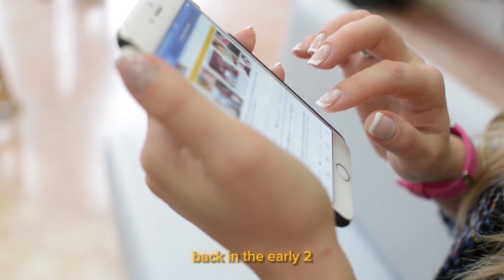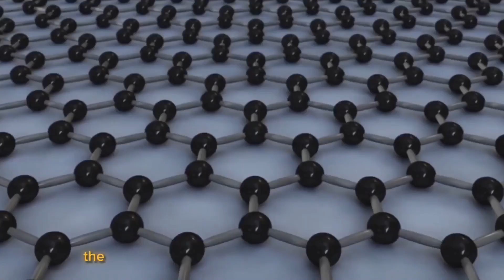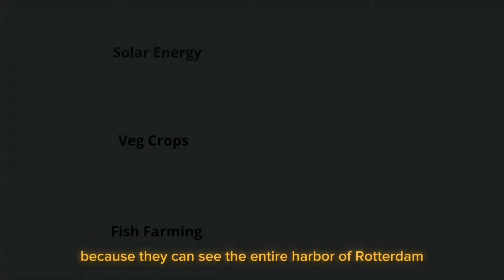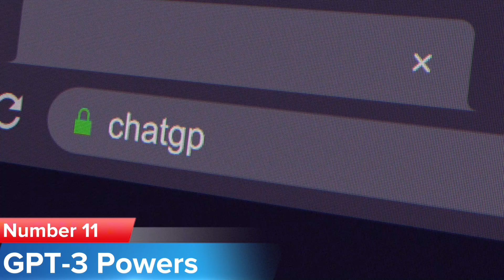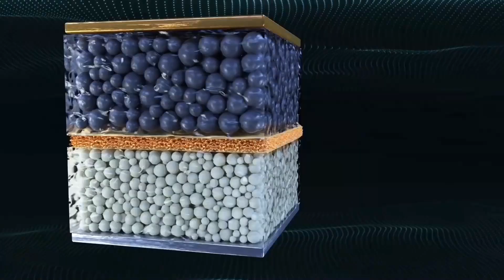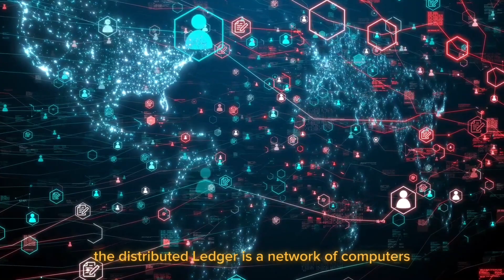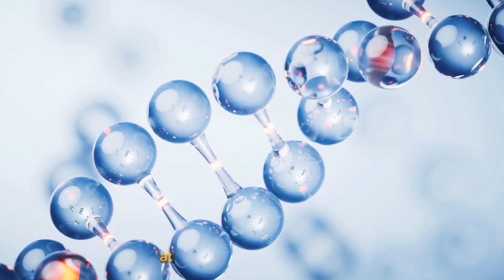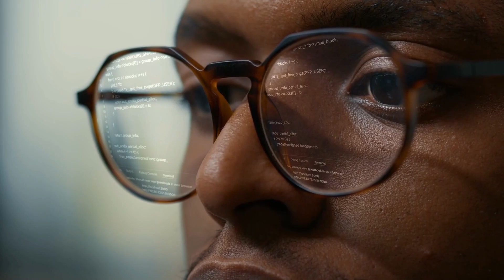20 Emerging Technologies That Will Change Our World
TechTuneUp
In this video, we explore 20 emerging technologies that have the potential to radically change and transform our world. Some of these technologies are already in use now here in 2023, while others are still in their early stages of development. We discuss the possible impacts these technologies could have on various industries and sectors such as healthcare, transportation, energy, manufacturing, and communication.

We take a closer look at each new technology and examine trends, features, benefits, drawbacks, and potential implications for society. Topics explored include The Mojo Vision ,Graphene and Graphene oxide ,Hydrogen fuel Cells and more.

Whether you're a tech enthusiast or simply curious about how cutting-edge developments will shape our collective future, this video is packed with valuable insights and information. Join us as we explore some of the most exciting innovations on the horizon! emergingtechnologies technology inventions futuretakgk futuretechnology # 2022 #2023 #2030 #2040 #2050 top #10 #15 #20